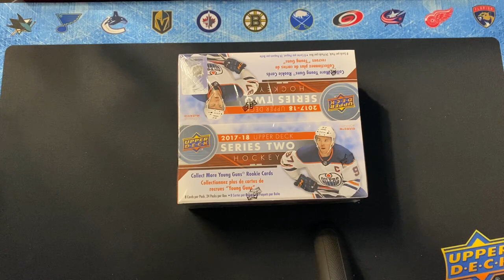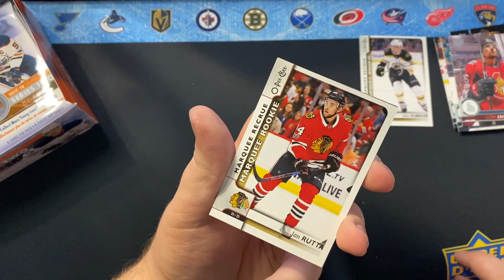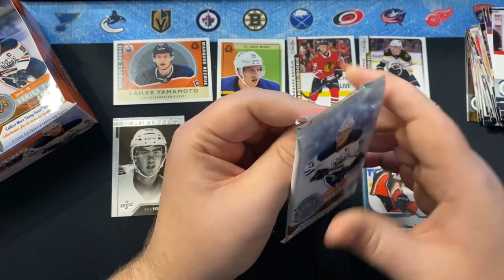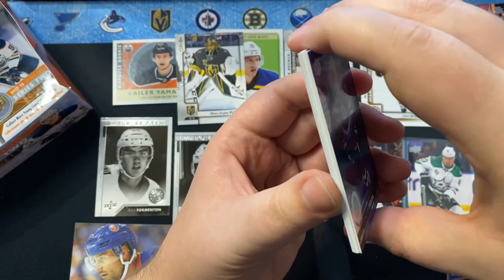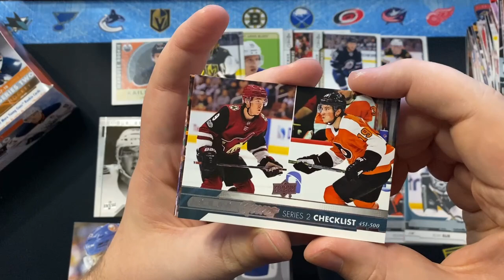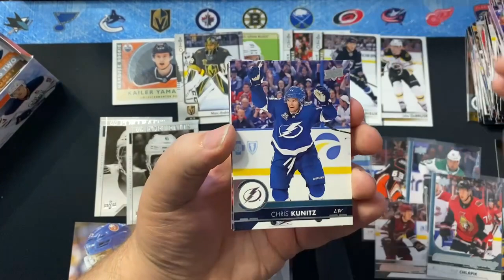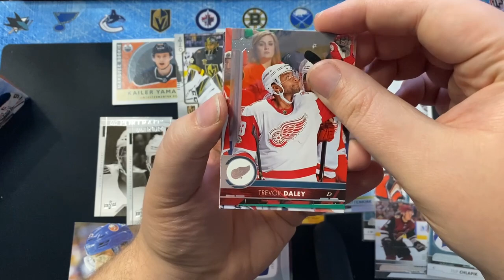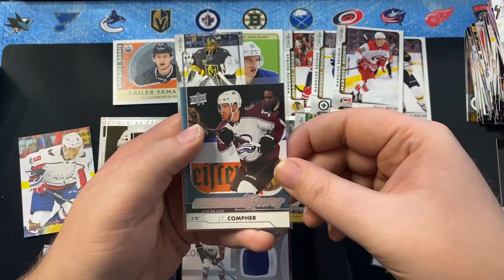2017-18 Upper Deck Series 2 Hockey Retail Box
24 balíčků v boxu/8 karet v balíčku.

V sérii 2 na Vás čekají skvělí nováčci na YOUNG GUNS, jako např. Nolan Patrick & Clayton Keller, pro naše sběratele jaou zajímaví např. Chlapík, Nečas, Rutta, Cehlárik...!

PRODUKT OBSAHUJE:

Rookie karty:

- Young Guns - vloženo 1:4 balíčkům

UD Canvas: (celkem 1:6)

- základní karty - 1:8
- Young Guns - 1:48
- Team Canada, Program of Excellence - 1:192
- Retired Stars - 1:192

O-Pee-Chee Rookie & řadové karty Updates:

- O-Pee-Chee Update - 1:24
- O-Pee-Chee Update Rookies - 1:6
- O-Pee-Chee Update, Rainbow Foil parallel - 1:120
- O-Pee-Chee Update Rookies, Rainbow Foil parallel - 1:30
- O-Pee-Chee Retro Update - 1:60
- O-Pee-Chee Retro Update Rookies - 1:15

Memorabilia & podepsané karty:

- Rookie Materials - 1:48

Die-Cut Acetate karty:

- Rookie Breakouts - limitované do 100

Největší hity - insertní karty:

- Day With The Cup - 1:2500 bal.
- UD Fluoresence Gold - limitované do 150
- UD Fluoresence Blue - limitované do 50
- UD Fluoresence Green - limitované do 10
- UD Fluoresence Magenta - limitované do5

UD Portraits Rookies:

- Rookies - 1:6

Základní set:

- 200 řadových karet